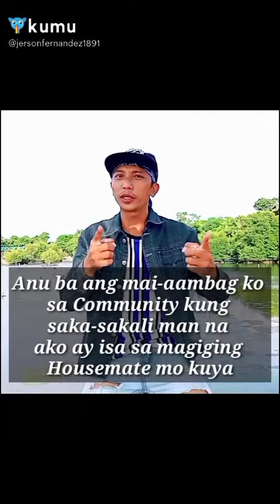PBB SEASON 10 KUMU ADULTS AUDITION | JERSON P. FERNANDEZ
Pinoy Big Brother ABS-CBN

Hello Philippines 🇵🇭 and Hello world 🌎

This is it pancit 🤣😅😂

Ako po ay simpleng mamamayan ng Polo, Ibajay, Aklan na my simpleng pangarap din bata palang ako ay namulat na ako sa responsibilidad ng realidad ☺️🙂😊

Anu ba Ang maitutulong ko sa Kumunity?
Gusto kung maging inspirasyon ako sa iba na kahit gaano kabigat ang naka atang sa ating balikat ay kaya nating iangat para sa ating pangarap🙂😊🙂😊

Try & Try
I believe failure is part of success

Kuya Sana ay mapansin mo, my facemask na ako, my face shield na ako, my quarantine pass na ako, my travel pass na ako, my vaccine card na ako, my antigen result na ako at ready narin ang maleta ko Kuya 🤣😅😂 desisyon mo nalang hinihintay ko kuya🤣😅😂

Pls. Support po Maraming salamat and Godbless everyone 🙏🙏🙏😘😘😘

Ang Pobreng Malipayon ng Aklan

Simple pero friendly 🙂😊🙂😊

Jerson P. Fernandez
29 yrs. Old
Province of Aklan
Kumu ID :👇👇👇